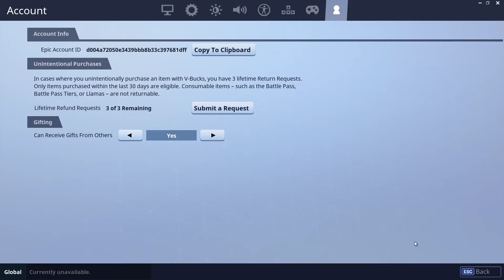أول جزائري يشتري الباتل باس الموسم الخامس | Fortnite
فورت نايت .
. حسابي على السناب شات : mth_397.